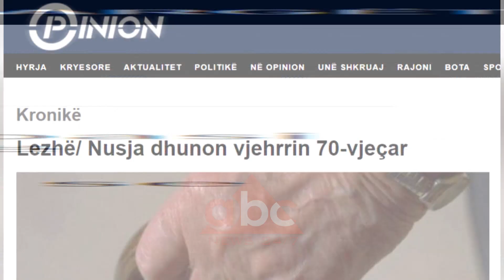Dhunet ndaj vjehrrit? Nusja: Me keputi varesen e floririt dhe gervishti veten me thonj